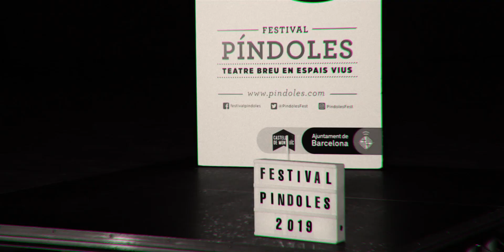Festival Píndoles 2019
Festival Pindoles 2019 - omplint de vida els espais del Castell de Montjuïc.